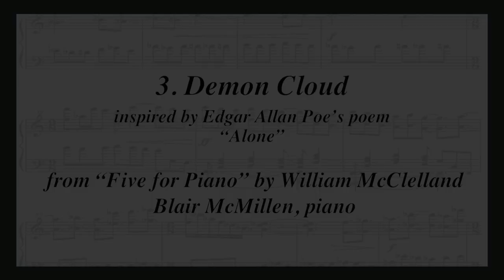Demon Cloud - from "Five for Piano" by William McClelland. Blair McMillen, piano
The third piece in William McClelland's "Five for Piano," performed by renowned pianist Blair McMillen.  From McClelland's Naxos Records recording, "Where the Shadow Glides." for more information and to download, stream or purchase the CD, please visit: